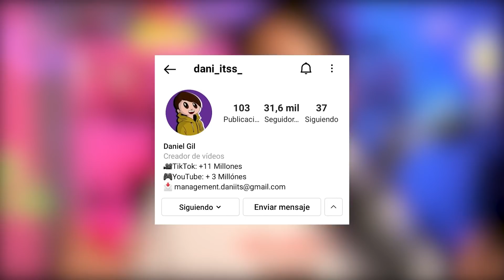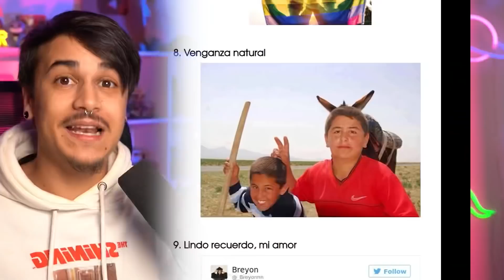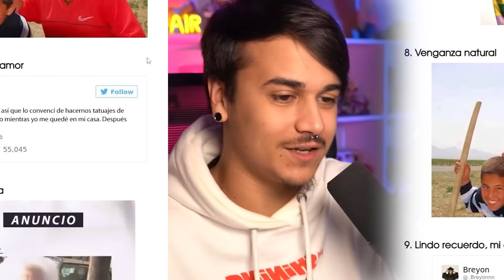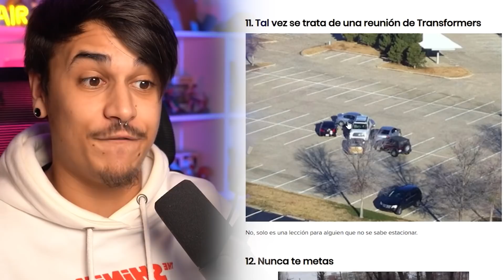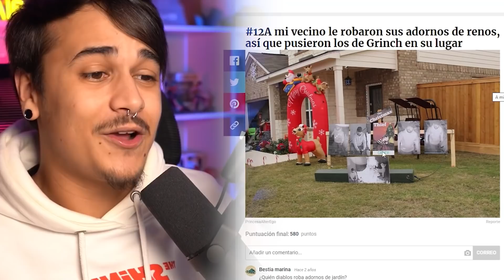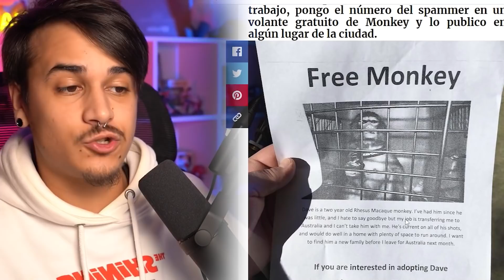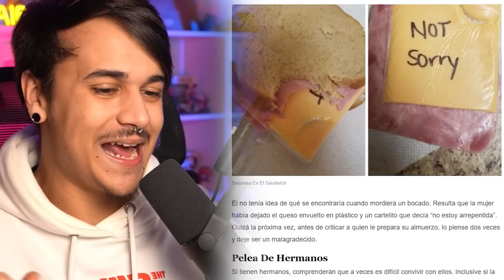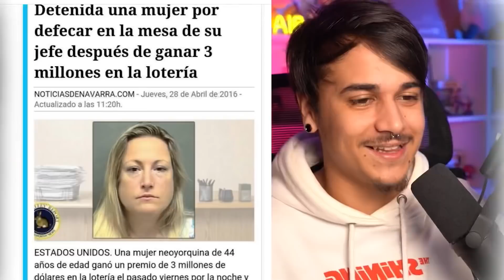Venganzas Muy Divertidas Que Fueron A Otro Nivel 😂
Prepárate para reírte…